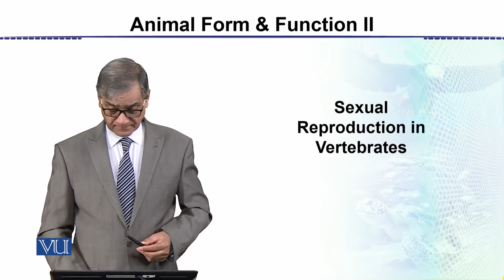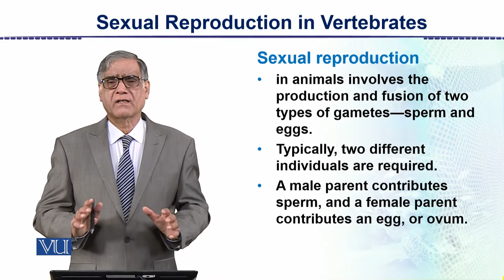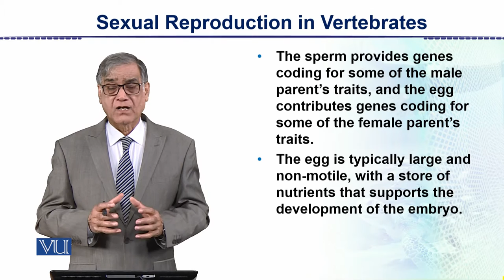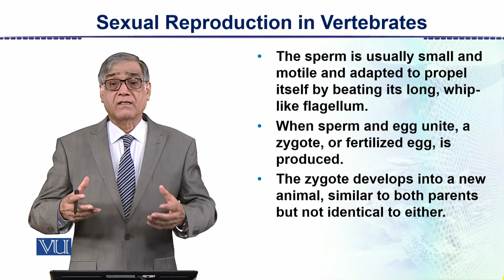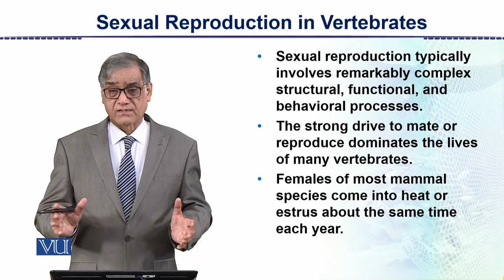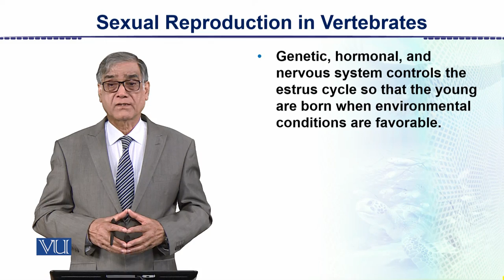Sexual Reproduction in Vertebrates | Animal Form & Function 2 (Theory) | ZOO517T_Topic126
Topic126: Sexual Reproduction in Vertebrates,
By Dr. Javed Iqbal